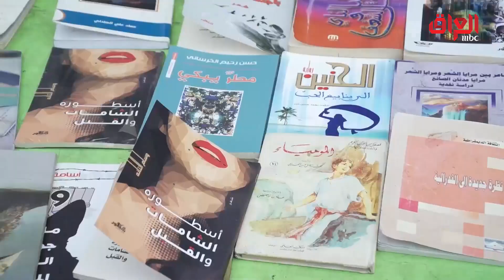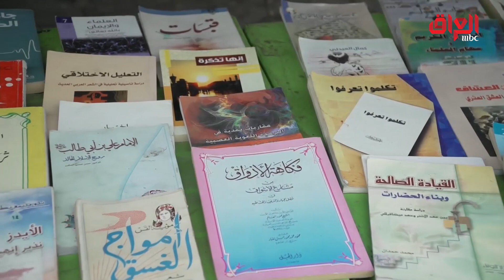حديث بغداد | الفعاليات الفنية تزين ساحات التظاهر العراقية